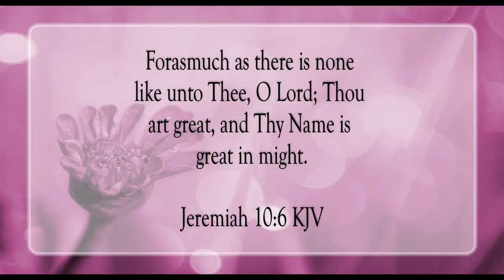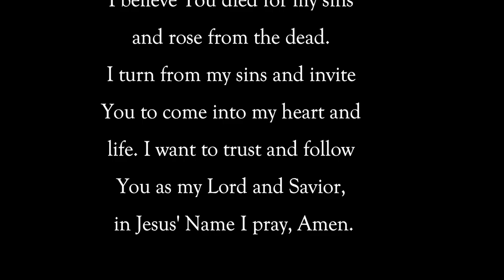None Like Thee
Scripture of the Day! None like Thee!